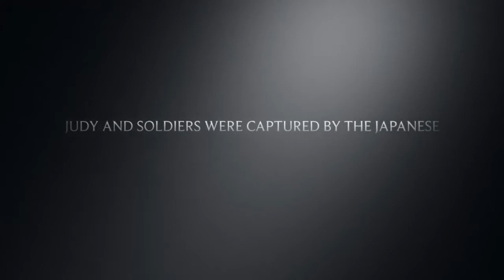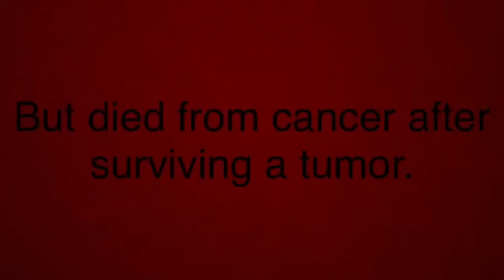No Better Friend